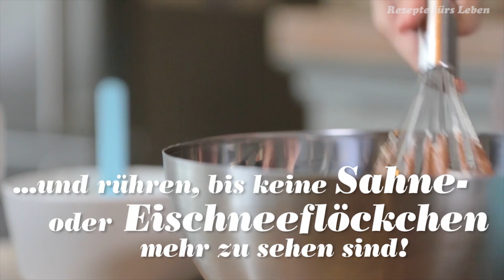Das beste Rezept für klassische Mousse au Chocolat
Mousse au chocolat ist die süße Verführung schlechthin. Geschmolzene Zartbitterschokolade verbindet sich mit Eiweiß und Sahne zu einem köstlichen Dessert.